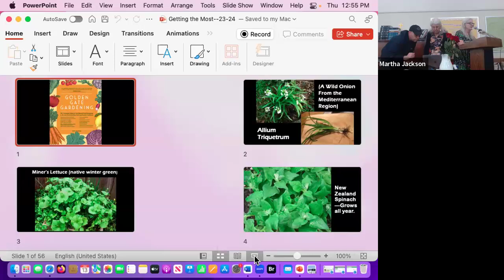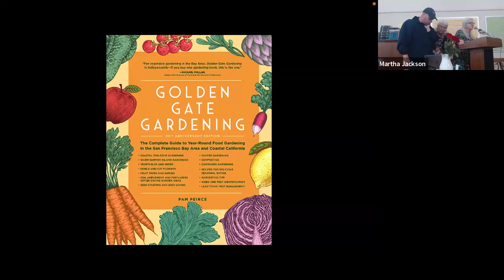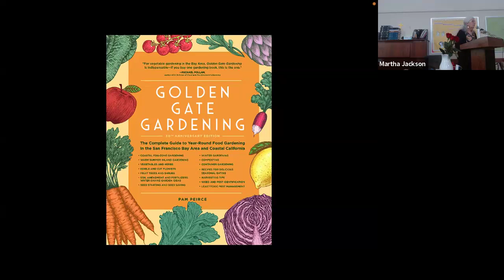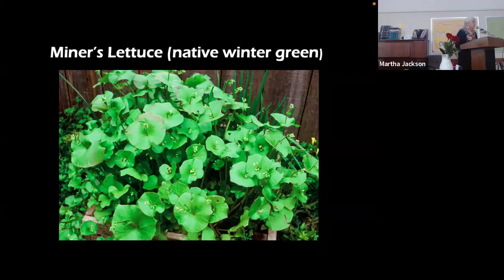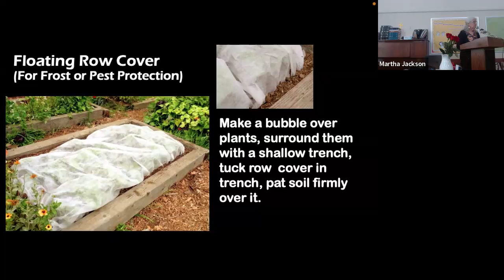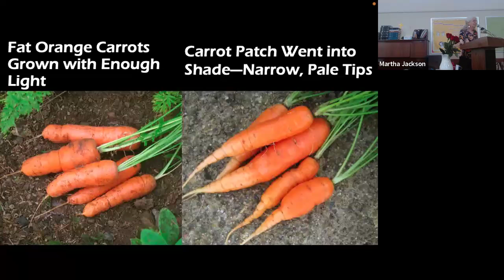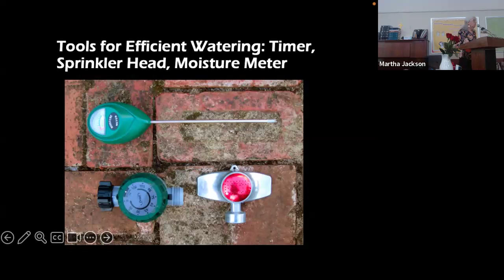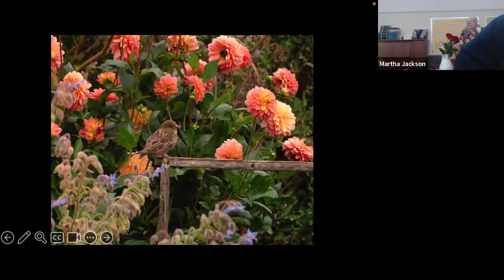El Cerrito Garden Club meeting: Presentation by Pam Peirce, June 13, 2024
Pam Peirce talks to the El Cerrito Garden Club about edible plant gardening in the Bay Area and the new edition of her classic book, Golden Gate Gardening.